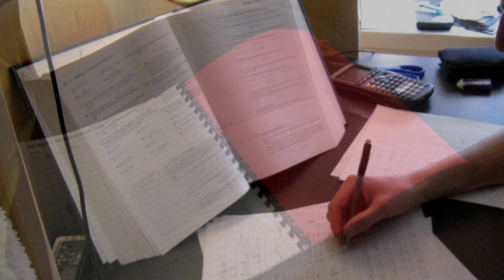Allie's Story - National Student Volunteer Week